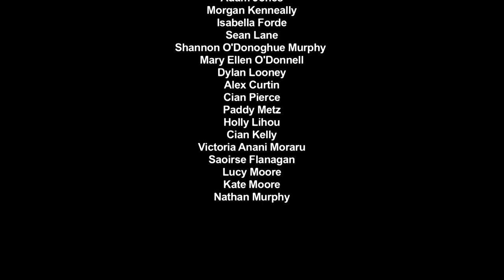Behind Bars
Short film made by participants during a Cork Young Filmmakers/Cork Film Centre week-long workshop in Midleton (July 2017)